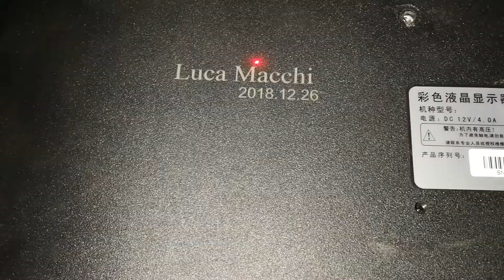Test for Luca， Mark on Black Hard Plastic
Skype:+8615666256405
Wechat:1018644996